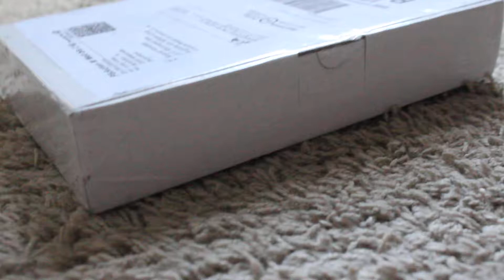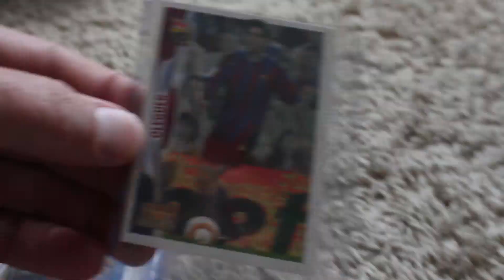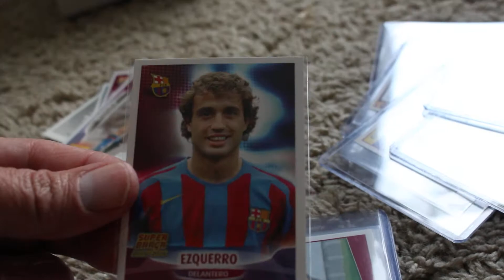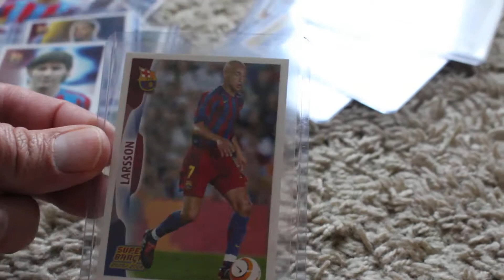Super Barca Panini HAUL, will Messi Make an Appearance?